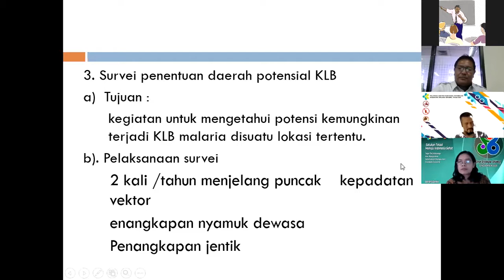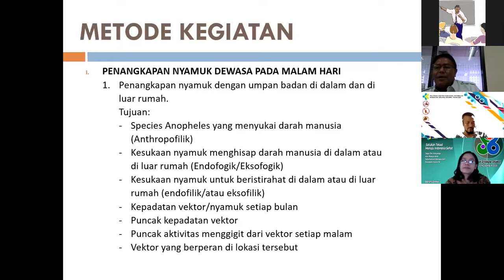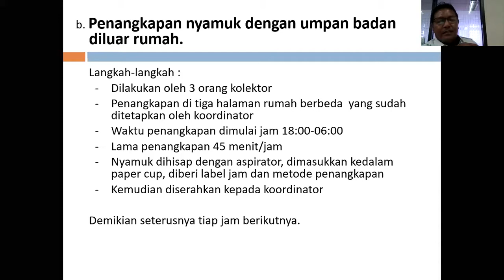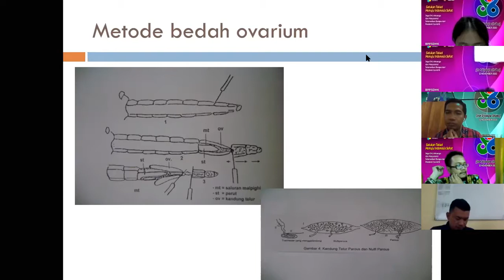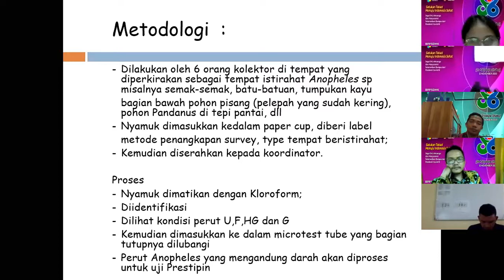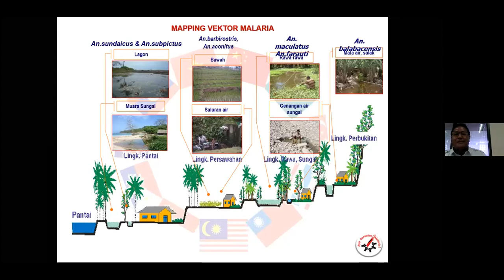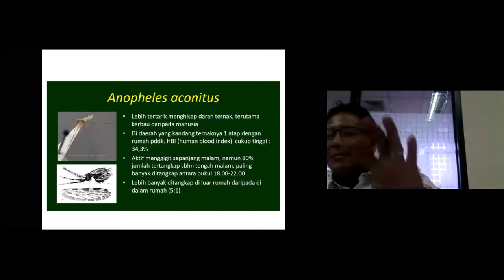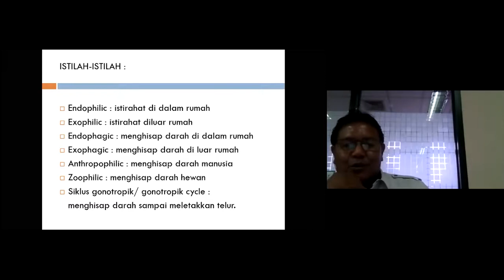MI2 Pengamatan Vektor DBD Entokes Trampil 2020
Pelatihan Jabatan Fungsional Entomolog Trampil 2020
di BBPK Ciloto Kemenkes RI